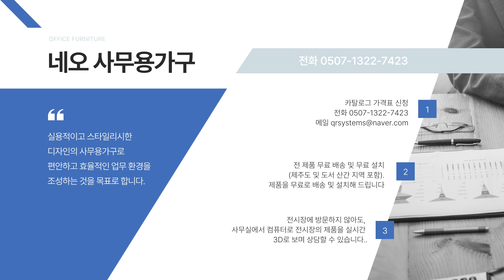스마트 2도어 3단 책장 - 최고의 공간 활용법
다목적 책장: 공간을 완성하는 아이템
오늘 소개할 제품은 공간을 효율적으로 사용할 수 있는 다목적 아이템인 스마트 2도어 3단 책장입니다. 이 책장은 폭 792mm, 깊이 296mm, 높이 1076mm로, 작은 공간에서도 효율적으로 사용할 수 있습니다. 깔끔한 라인과 중립적인 색상 덕분에 다양한 인테리어 스타일에 잘 어울리며, 공간을 더욱 세련되게 만들어줍니다.

인테리어 효과
이 책장은 단순히 책을 보관하는 용도를 넘어, 공간을 더욱 멋지게 만들어주는 역할을 합니다. 상단 표면에는 장식품이나 식물을 배치하여 공간의 분위기를 한층 더 높일 수 있습니다. 또한, 높이가 과도하게 높지 않아 개방감을 유지하면서도 공간을 분리하는 역할을 할 수 있습니다.

다양한 사용 용도
이 책장은 다양한 공간에서 다목적으로 활용할 수 있습니다:

거실
거실에서는 책과 잡지를 정리하는 용도로 사용할 수 있습니다. 상단에는 가족 사진이나 예술 작품을 전시하여 거실의 분위기를 한층 더 아늑하게 만들 수 있습니다.

사무실
사무실에서는 파일과 문서를 정리하는 데 유용합니다. 깔끔한 디자인으로 업무 환경을 정돈된 느낌으로 만들어주며, 필요한 물건들을 쉽게 찾을 수 있게 해줍니다.

작은 아파트
공간이 제한된 작은 아파트에서는 방을 나누는 파티션 역할을 하면서도, 수납 공간을 제공하여 실용성을 더합니다. 작은 공간을 최대한 활용할 수 있게 도와줍니다.

결론
스마트 2도어 3단 책장은 단순함과 실용성을 중시하는 현대적인 디자인으로, 다양한 공간에서 유용하게 활용될 수 있습니다. 공간을 효율적으로 사용하고, 동시에 인테리어를 완성하는 아이템으로 추천드립니다. 여러분의 공간을 더욱 세련되고 실용적으로 변화시켜 보세요!

오브제800책장3단도어형,스마트2도어3단책장,다목적책장,공간활용,효율적인수납,인테리어효과,거실책장,사무실책장,작은아파트책장,현대적디자인,실용적인책장,책장추천,중립적색상책장,공간분리,수납솔루션,책장 인테리어